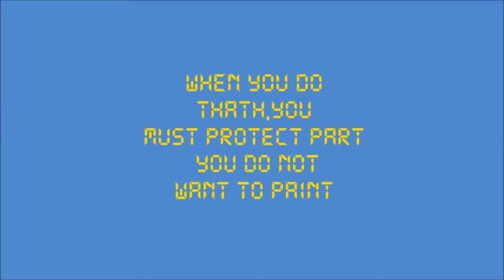How to paint a sunglasses